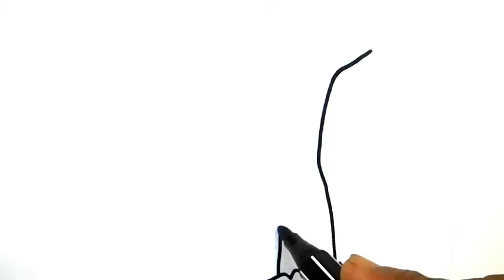How to Draw scenery | coloring page | Drawing for beginners | Learning Colors for Toddlers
In this video how to learn drawing, coloring & painting. Learn how to use color, learn painting & color combination.